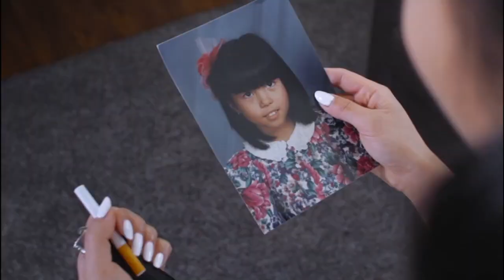Inicio DVD Rey Richard: Una Familia Ganadora 2022 (Argentina)